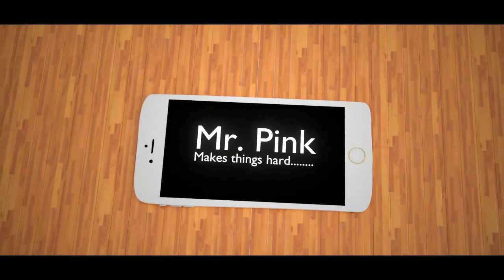Beautiful srithika Part - 1 | Mr. Pink